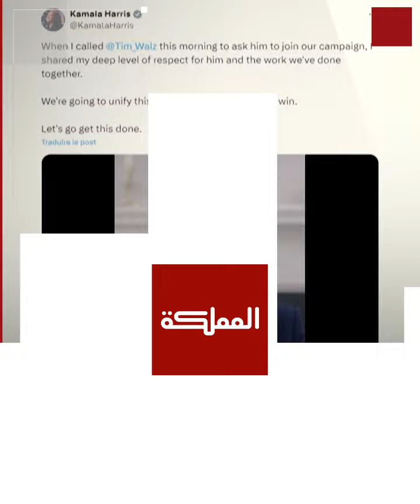تعرف على تيم والز نائب كامالا هاريس في سباق الرئاسة الأميركية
حاكم ومعلم ومدرب ومحارب قديم... تعرف على تيم والز نائب كامالا هاريس في سباق الرئاسة الأميركية

ــــــــــــــــــــــــــــــــــــــــــــــــــــــــ
ـــــــــــــــــــــــــــــــــــــــــــــــــــــــــ
قناة المملكة
المملكة
AlMamlakaTV
Al Mamlaka
أخبار الأردن
أخبار العالم
ـــــــــــــــــــــــــــــــــــــــــــــــــــــــــ
قناة المملكة